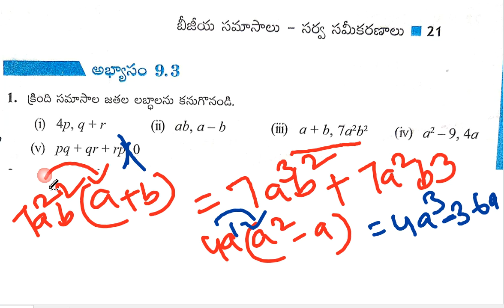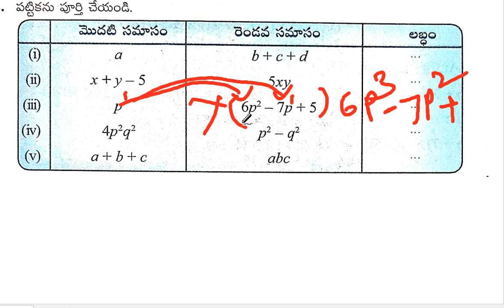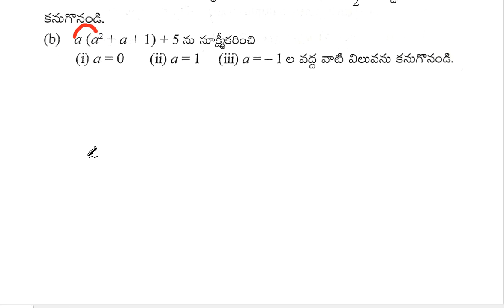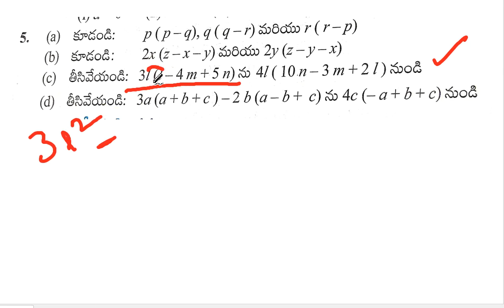8th Maths,బీజీయ సమాసాలు మరియు సర్వసమీకరణాలు,SGT, DSC TET Maths,అభ్యాసం-9.3